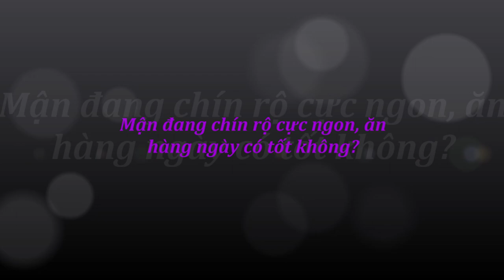Mận đang chín rộ cực ngon ăn hàng ngày có tốt không?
Quả mận có nguồn gốc từ Trung Quốc. Cho tới nay, gần 20 giống mận được trồng trên khắp thế giới. Tại Việt Nam, mận cũng là thứ quả đặc sản của khu vực Tây Bắc.

Thời điểm này mỗi năm, những quả mận mọng nước, giòn tan được nhà nhà mua về ăn hoặc chế biến thành những món nước ép, salad hấp dẫn. Vậy ăn hàng ngày có tốt không?